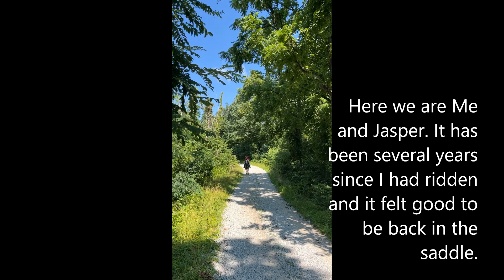Rode Jasper on A Short Ride Today